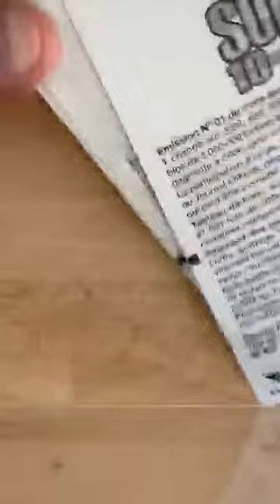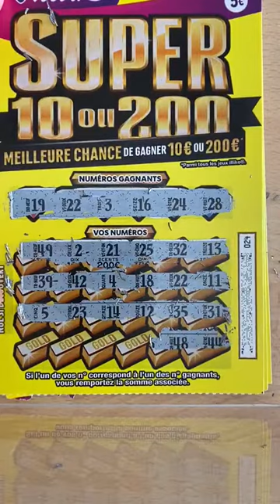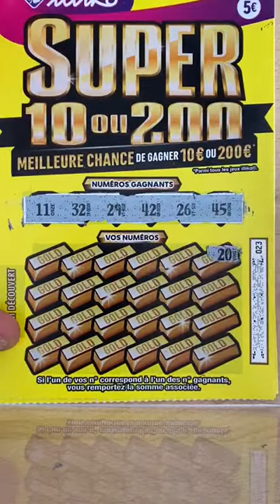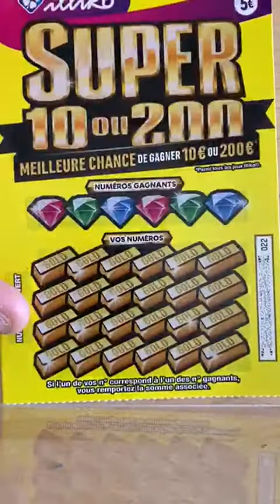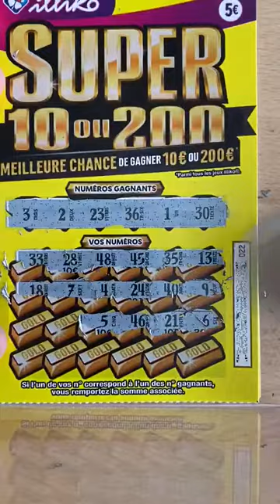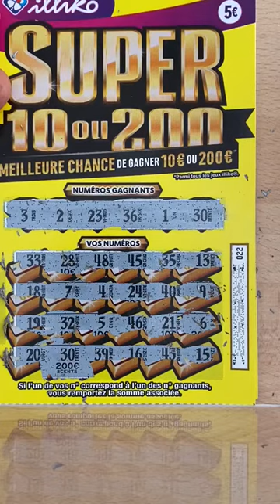Émission spéciale X4 super 10 ou 200 mise 20 € gain 210 €👍🏾🤑🛎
Émission d'aujourd'hui 11 avril 2020 X4 super 10 ou 200 gain 210€ j'espère que ça va vous plaire ma vidéo n'oublie pas de partager et de vous abonner à la chaîne TV AMAZIGH 👍🏾🛎